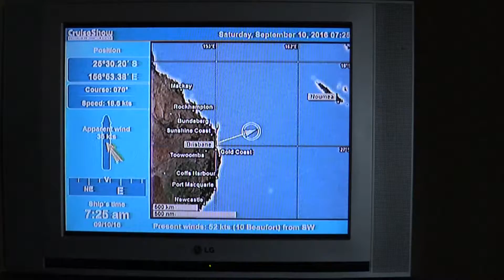plank 1 noumea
Walking the plank